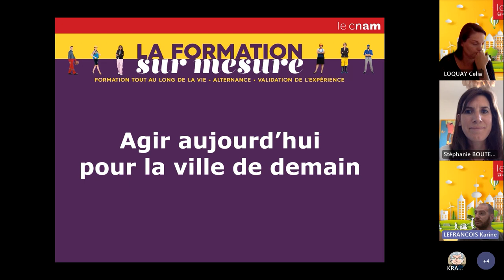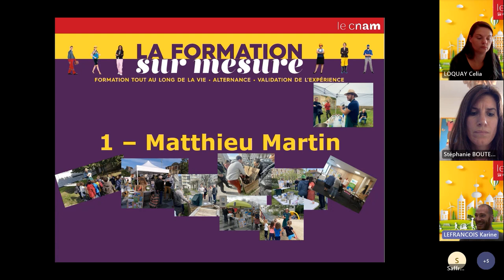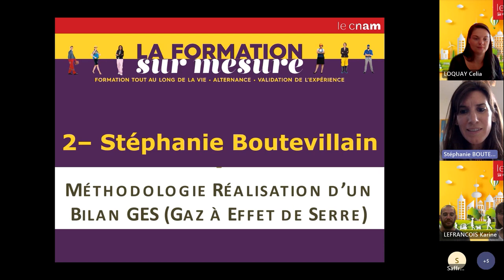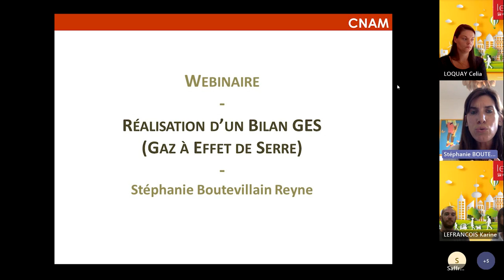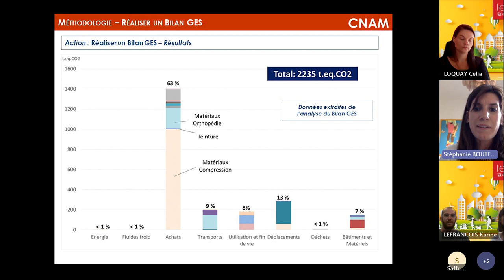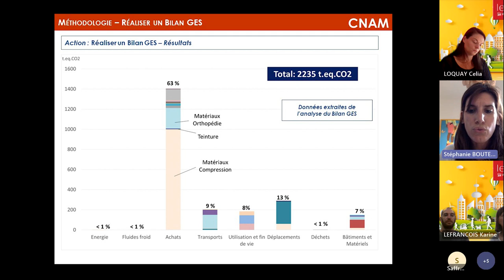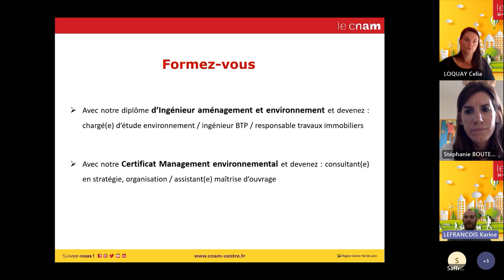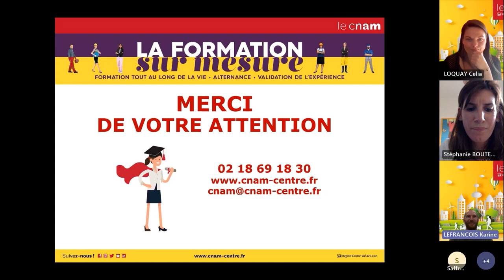Agir aujourd'hui pour la ville de demain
Les démarches éco-responsables et écocitoyennes pour vivre ensemble dans la ville, le territoire, de demain...